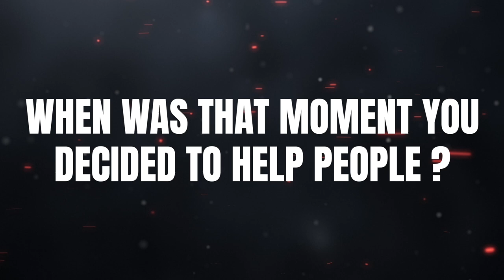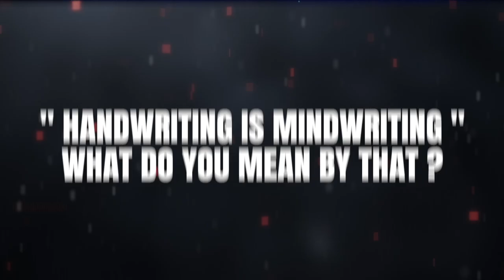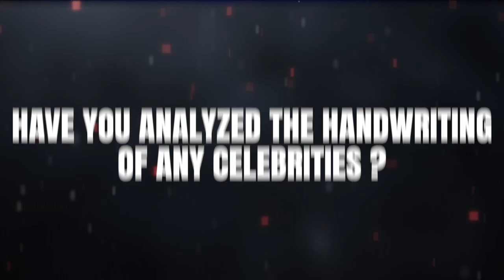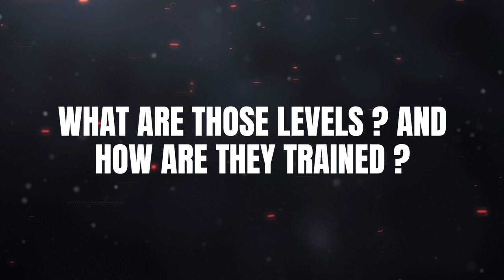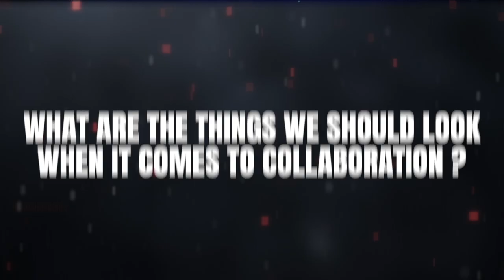Decode Your Handwriting and Discover Your True Self with @ImranBaig15 | Sagar Sangam Sahu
JOIN IMRAN BAIG WEBINAR:
⏱️ Timestamps:
1:26 - Penmanship influencer - meaning
4:20 - Moment of helping
8:09 - Challenges in selling
10:45 - Journey of self-discovery
12:44 - Characteristics from handwriting
15:11 - Impact of graphology
16:03 - Improving communication
21:50 - Handwriting analysis for kids
23:43 - Handwriting is mind writing
25:21 - Contribution to industry
27:22 - Life-changing factors
28:37 - Surprising findings
30:49 - Celebrity handwriting
31:24 - Perspective on doctors' handwriting
33:19 - Graphology training levels
38:57 - Implementing in community
43:34 - Collaboration factors
46:17 - Important lessons learned.

In this episode, we sit down with Imran Baig, a handwriting analyst with years of experience helping people understand themselves better through their handwriting. Through his insights and expertise, Imran teaches us how our handwriting can reveal hidden aspects of our personality, behavior, and emotions that we may not be aware of.
Join us as we delve into the fascinating world of graphology, explore the different handwriting traits and their meanings, and learn how to decode your own handwriting to gain a deeper understanding of your true self.
Whether you're looking to improve your self-awareness, understand your relationships better, or are just curious about the power of handwriting analysis, this episode has something for everyone. So grab a cup of coffee, sit back, and let's explore the magic of handwriting together!

About Imran Baig 👇

Hi, I Am Imran Baig, A Penmanship Influencer, On A Mission To Make 1 Million People Fall In Love With Writing And Support Them In Forging Their Future Using The Power Of The Pen.

Having Spent More Than 2 Decades Being The Student Of Human Behaviour And Mind Dynamics, I Have Discovered – Writing Is The Closest Possible Tool Which Gives Us A Direct Access To Our Mind As The Writing Comes From The Mind Directly And That’s Where I Fell In Love With The Science Of Handwriting Analysis.